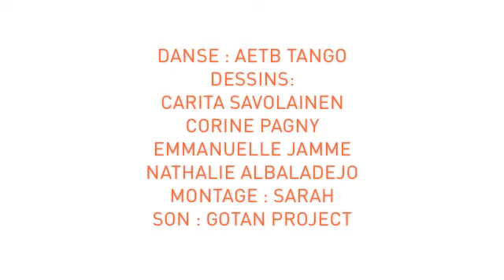Mercredi 6 mai devait avoir lieu une exposition de nos dessins de tango à la Colonie espagnole de Béziers. Nous avons dessiné plusieurs semaines le jeudi soir pendant les cours de tango de Bernard Zamora à la Colonie. Puis, avec le confinement, nous avons continué à dessiner avec les vidéos de Aetb Tango sur Facebook.